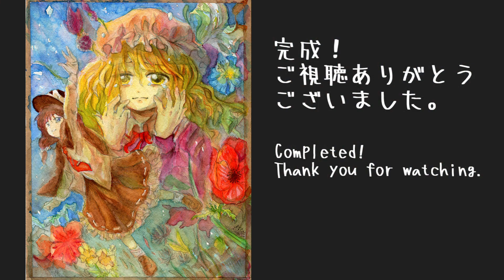[Touhou Project Drawing] Secret Sealing Club [Transparent watercolor]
This is an illustration making for the Secret Sealing Club.
I found a line drawing I did in 2013 and colored it with transparent watercolor.
I used masking liner for the first time. It is useful and I want to utilize it again.

00:00 Opening
00:16 Masking
00:24 Watercolor
07:40 Colored pencils
08:06 Completed

【Painting materials】
　White Watson paper (neutral paper) 190g F0 size
　Holbein Artist Watercolors 12 colors
　Masking Liner 0.7-2.0mm